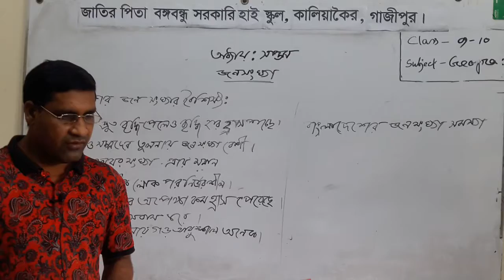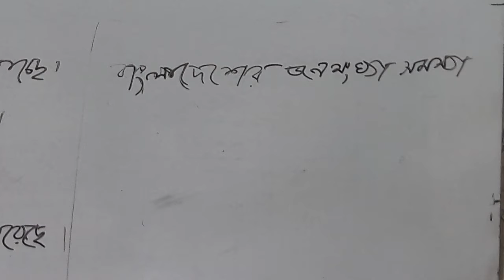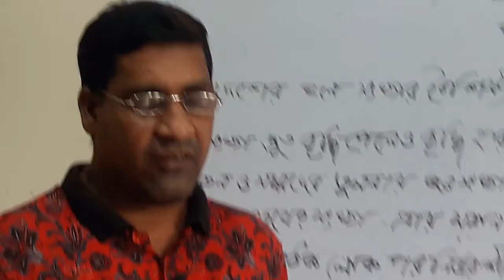শ্রেণি- নবম/দশম_বিষয়- ভূগোল ও পরিবেশ_শিক্ষক- মোহাম্মদ আকতার হোসেন_JPBBGHS